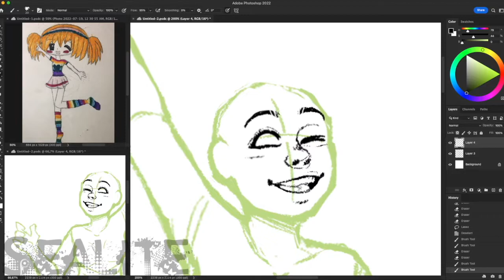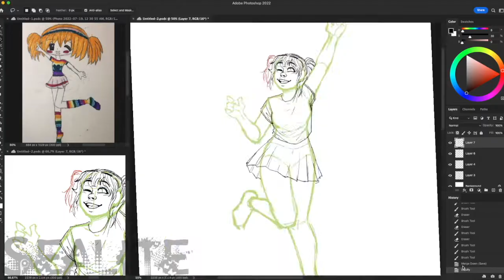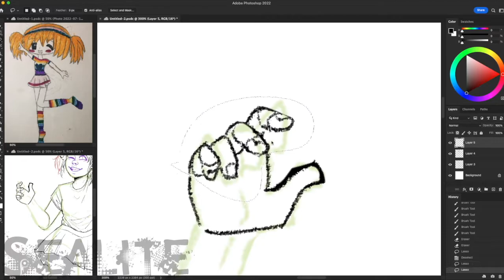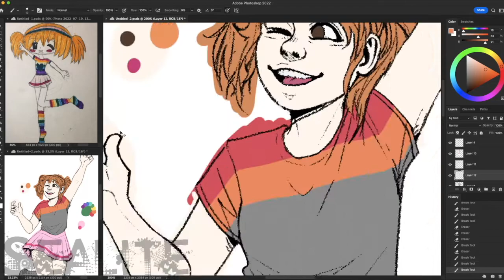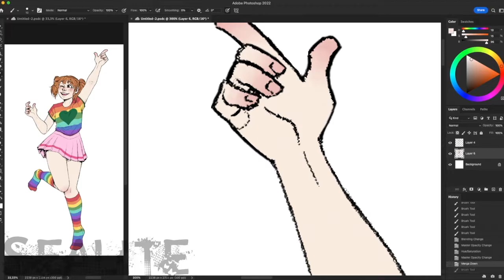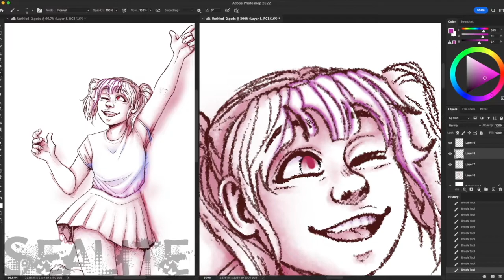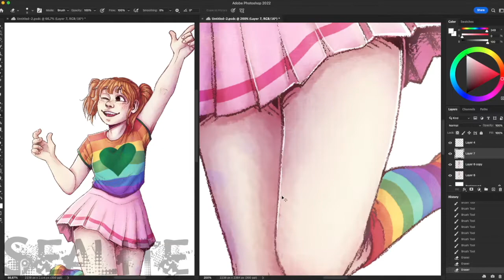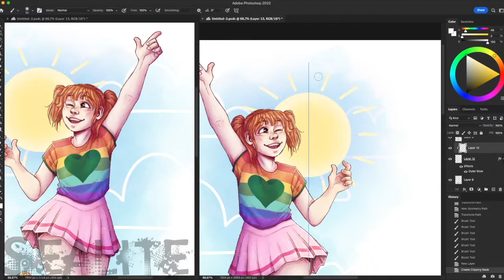(Redraw) Speedpaint ~ "10 years later!"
I picked up drawing for real 10 years ago this year! I used to throw away a lot of the art I didn't like when I was younger but I managed to find one from around 10 years ago that I decided why not do a redraw of it.